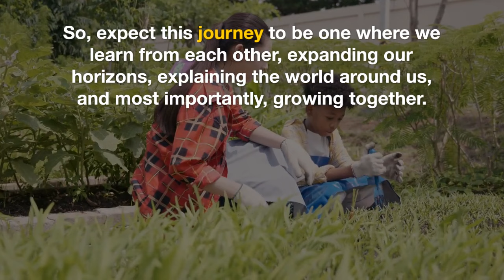Learn English and Explore the World with Matt Pierce - Join Our Community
Embark on a journey of learning and discovery with me, Matt Pierce, your coach who helps you master English and understand the world like never before!

Welcome to our community of passionate learners and ambitious dreamers! This channel, hosted by journalist, photographer, and certified TESOL & TEFL English educator Matt Pierce. It is dedicated to helping you enhance your English skills through practical methods, valuable advice, and interactive exercises. My unique approach is not just about language; it's about expanding horizons, fostering creativity, and building a diverse community that learns from each other.

What's Inside for You:
🔹 Interactive English Learning: Dive into engaging content that takes you beyond the classroom experience!
🔹 Real-world Applications: Learn English that you can use in everyday conversations, professional environments, and travel!
🔹 Cultural Insights: Explore global perspectives to understand diverse cultures and worldviews!
🔹 Community Learning: Be part of a supportive network that motivates and learns from one another!

With my down-to-earth approach, stemming from his rich professional background and everyday experiences, you're not just subscribing to a channel; you're gaining a friend and mentor on your road of life. Whether you're prepping for an English proficiency test, looking to understand international media better, or simply wanting to feel more confident in English-speaking environments, this channel is your go-to hub!

📌 Join me - hit the subscribe button, share with your friends, and activate the notification bell so you never miss a chance to improve your skills and broaden your understanding of the world around us.